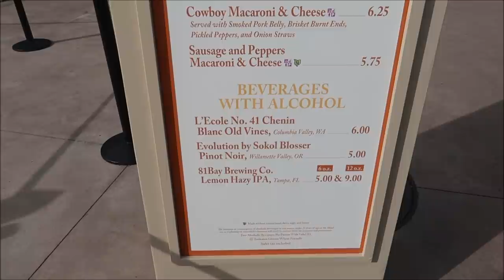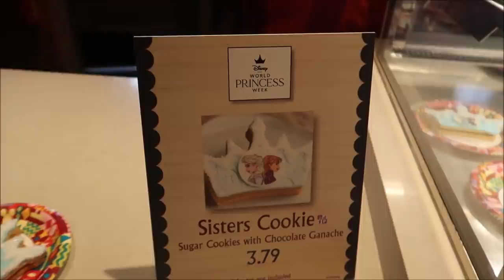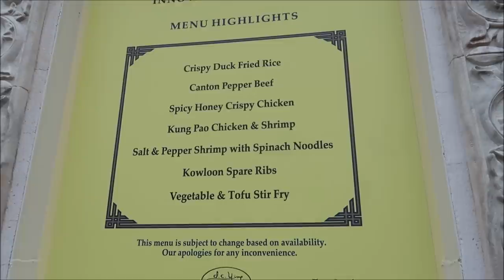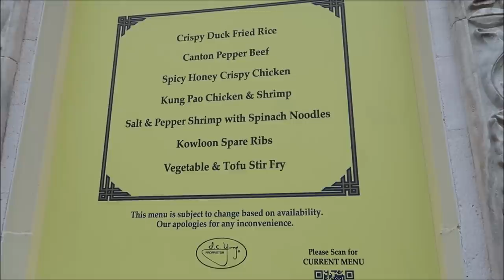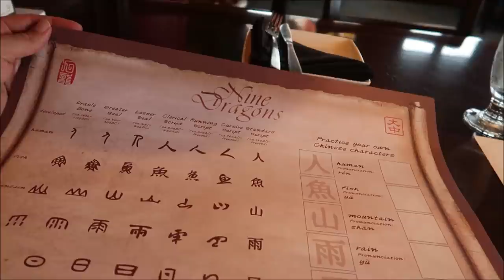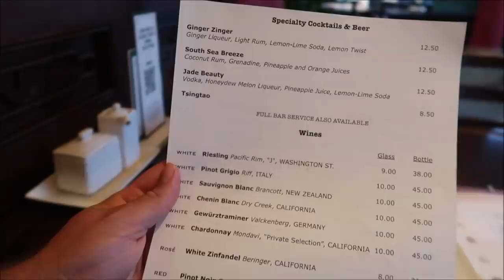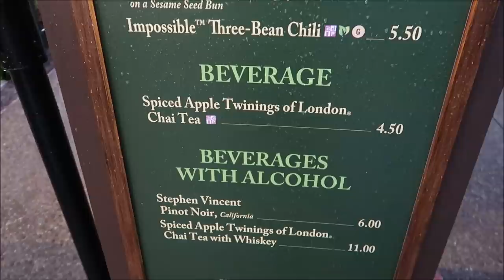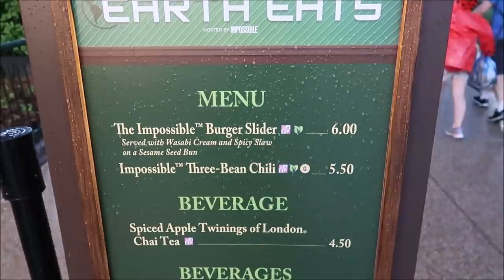Epcot Nine Dragons Restaurant 2021 & Frozen Ever After Was Only 30 Mins | Disney World Restaurants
Pan-Chinese Cuisine
Delight in Cantonese, Mongolian, Szechuan, Hunan and Kiangche-style specialties under the soft glow of Chinese lamps.

Greeted by a stunning glass etching of 2 dragons chasing a glowing pearl, diners can feast on such favorites as honey-sesame chicken, peppery shrimp and fried rice. Request a table by one of the windows for a sweeping view of the World Showcase Lagoon promenade.

3211 Vineland Rd
PMB# 244

  Joann Mui

Mandy Felix

MCW T-Bram

Jeff MacConnell

Shannon Blakely

martin fey

Lisa Orr

Samantha Brown

Haley Mays

Ed Chapman

Jacqueline Anzuini

Anne Bay

Brian Tapio

Adventures with Nurse Josh

Annie Garrison

Bill Byers

Kimberley Lewis

Erica Siliato

chad morgan

Robert Summers

Maddie Penk

nancy mccombs

Rita Lee

Susan Poynton

Brittany Karsten

Lisa walker

Jess Schoonover

Dawn Manley

Sandi Wooley

Lisa Desilets

Kelly Gazzola

Sheyenne Boerker

Laura Will

Erika Magnus

Heather Szymczak

David P

Richarda Moss

Jon Brooks

Shelley Powers-Pearson

Bonnie Wilson

Julie Marciante

Misty Stanton

Andrea Luttrell

Kelli

Sharon Langone

Lisa Klukas

Lars Steenberg

Maja Christensen

Lisa Beachy

James Steffenson

Emma Still

Alma Steinhilber

Melanie Watson

Birtha Feegina

Michelle Shervino

Karlee Tharp

Nicky Blakeman

Team Us

Jared Lopez

Corinne

Savannah Sanders

beelsberg

Matt Johnson

FlynnLives

Rich Lazar

Stephen McIlhenny

James Zieske

Shaun Rothery

DOM

Tonya Gust

Al Bob

Caryn Haywood

kevin way

Richard

Lauren Youngberg

Chad Barker

Jackie Pillinger

Dan Hatfield

Elissa Schmidt

Sue Burnham

Jeff Renfrow

Andrew Singer

Tasha Burns

Karin Misdom

AVEIRO DAN

Mat Saunders

Neil Roberts

Keith Lousley

Tiffany Balbuza

Steve W

Andrew Frueh

James Emory

Catherine&Chris

Wendy Reinmiller

Marcie Lee

JT McWilliams

Theresa Asperti

Kate Francis

Will Culbertson

April King

Stephanie Wheeler

Jonathan Wyman

Sparrøw Rollins

Dustin Whitfield

Jeff Blacker

Alexondra Lee

Ron Fox

Nickr2190

Tracie Hess

Lee Taylor

Jennifer Stewart

Googly BearKEB

Rollerblades451

Brian H

Rebecca Anderson

Jenny Walter

Ashley Short

Jon May

Lisa A

Jenni

Ian Boldsworth

Kim Wilson

Mat Piscatella

Heather Ludwig

Bill Barsh

Bobby Tyning

Sarah

Kirk Hofeling

Josh

Sherman_117

Janet S.

Ashley Whitaker

Stacie Webster

Patricia Jean

Joy Frye

Blake McAskill

Britt Graves

Paige Elliott

Chris Yobb

Arthur Childs

Jessica Fox

ALEXSANDRA WATSON

Troy Parker

The Zimmermans

Mike Wennmacher

Prinsez54

Liz W

Eric Eggink

Bobby Preteau

Chad Jennings

Rachel Son

Stacy Ludwig

Ryan Tyler

Victoria Thompson

ERNIE NOLTE

Mike Elliott

Robert Belliveau

Tina Spicer

Edward Williams

Kayla Barnett

Kristi Mikle

James Connelly

Regina & Michael

Ann Kennedy

Jill Burns

Guy Turnquist

Shane Hebert

Christine Beebe

Sheryl Potter

ScubaCat3

Texas Takes

Jesse Burrows

Brock Belinske

Tracey Armstrong

Thomas Young

Mary Place